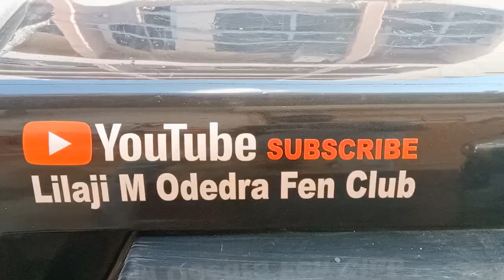Aaj kisan ki bate # આજે સવારે થી સાંજ સુધી ખેતર માં મોજ કરી જોવો#🌅 ટ્રેકટર ચાલકે ટક્કર મારી 🙏😄